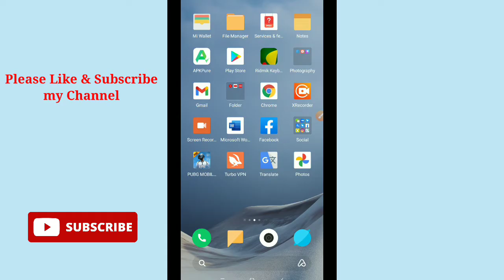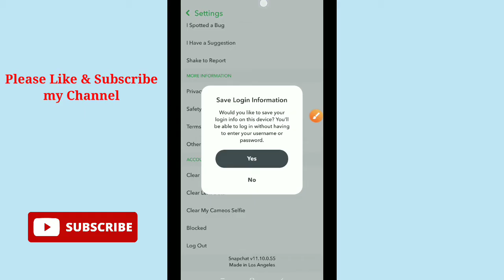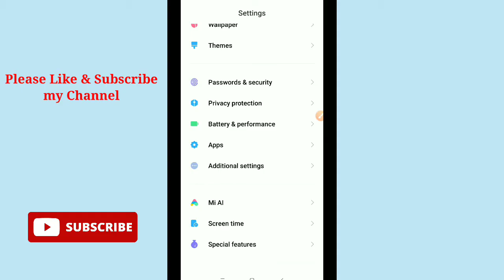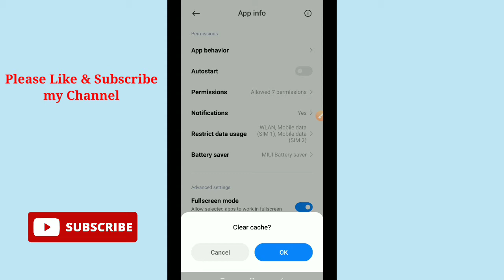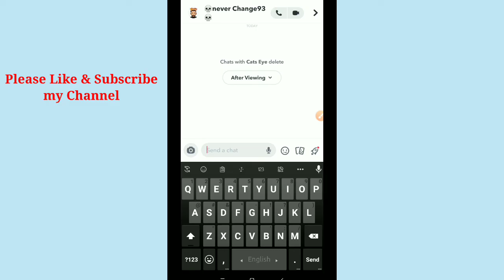How To Fix Snapchat Audio Calling Problem.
In this video i will show you how to solve Snapchat audio calling problem.